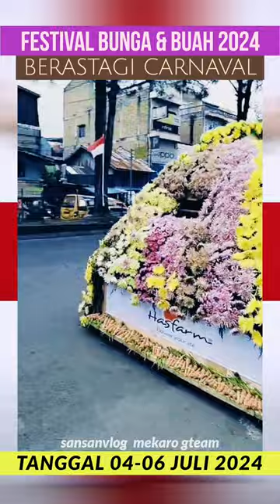MOBIL HIAS FESTIVAL BUNGA & BUAH BERASTAGI (04-06 JULI 2024)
FESTIVAL BUNGA & BUAH 2024 BERASTAGI. PESTA BUNGA & BUAH 2024.
by SansanVlog Mekaro GTeam Berastagi
SEMOGA SUKSES!!! 🇲🇨
@mekarochannel 1312